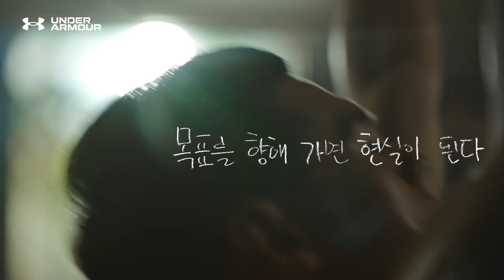[썬더스] 언더아머와 삼성 썬더스가함께 만들어가는 새로운 여정.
언더아머와 삼성 썬더스(@thundersgram)가
함께 만들어가는 새로운 여정.

목표를 현실로 만들기 위해.
노력과 땀으로 두려움을 이긴다.

더 강해질 내일을 위해 오직 돌파.